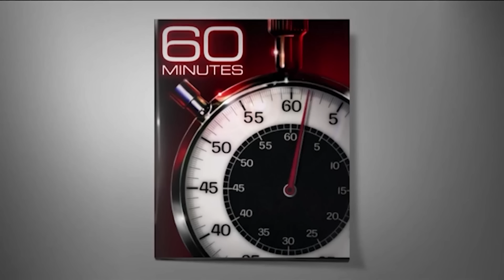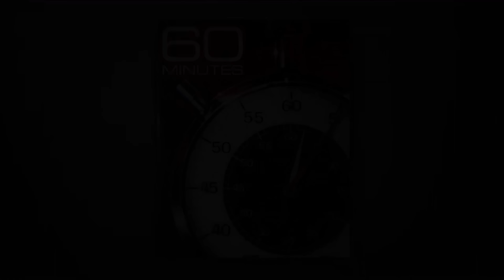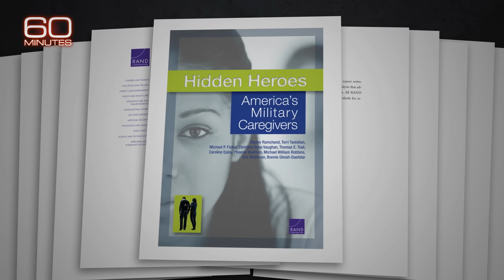Children of veterans with PTSD describe the stress of stepping up at home | 60 Minutes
Hundreds of thousands of veterans have been diagnosed with PTSD. The children living with injured veterans are stepping up to help these wounded warriors and their families.